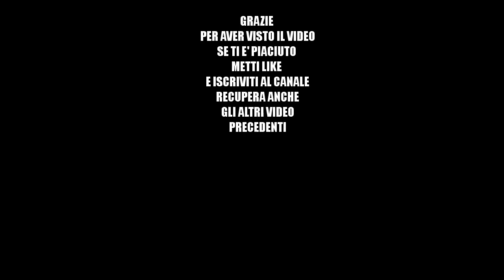JAKQ VS GORENGER - il primo crossover dei super sentai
Introduzione al primo film crossover dei super sentai con le due serie create da Shotaro Ishinomori.
Recuperate anche i video precedenti sui Gorenger e i JAKQ
Questo canale non rivendica alcun diritto su grafica, immagini, musica utilizzata in questo video. Tutti i diritti riservati ai rispettivi titolari dei diritti d'autore.